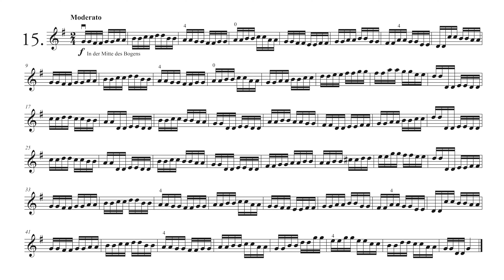Robert Pracht - Neue Violin Etüden Op. 15 (Heft 1) - Nr. 15